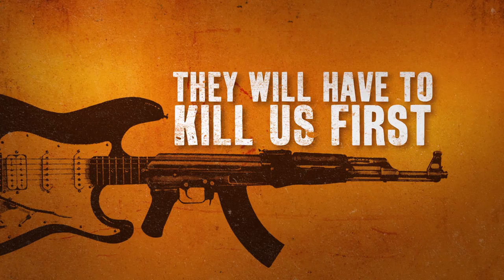They Will Have to Kill Us First - Official Trailer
Music, one of the most important forms of communication in Mali, disappeared overnight in 2012 when Islamic extremists groups rose up to capture an area the size of the UK and France combined. But rather than lay down their instruments, Mali’s musicians fought back. THEY WILL HAVE TO KILL US FIRST is a feature-length documentary following musicians in Mali in the wake of a jihadist takeover and subsequent banning of music.